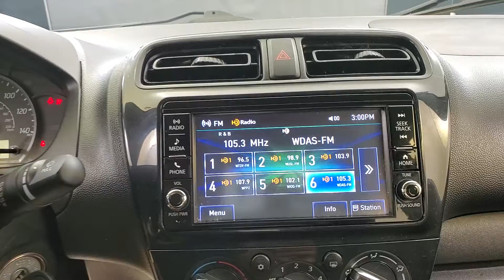2019 Mitsubishi Mirage G4 ES MEDIA SCREEN BACK-UP CAMERA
Stock #:F15565A
AUXILARY AUDIO INPUT, BACK-UP CAMERA, BLUETOOTH CONNECTION, CLIMATE CONTROL, USB, 118-POINT INSPECTION PROCESS.
Clean CARFAX.